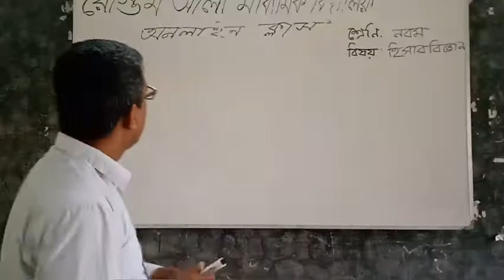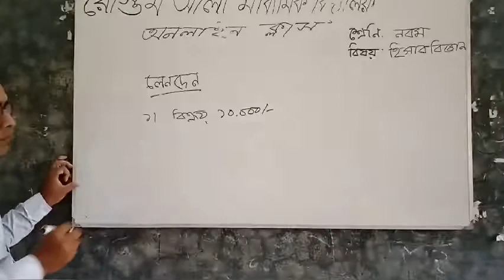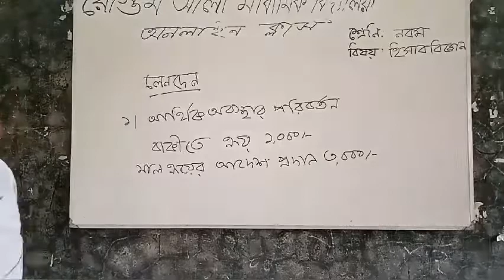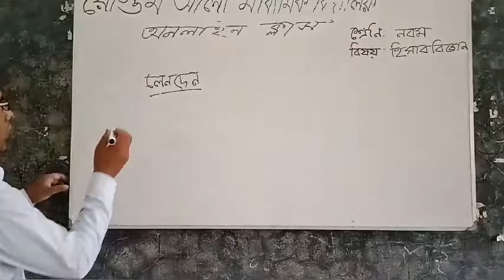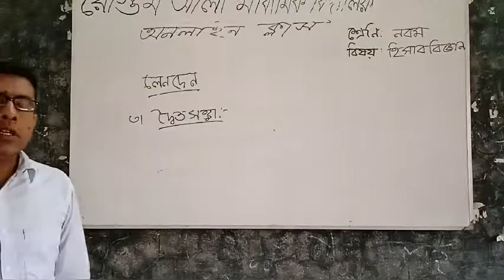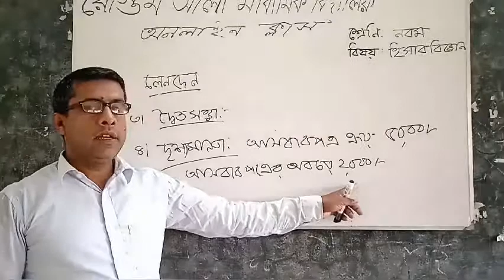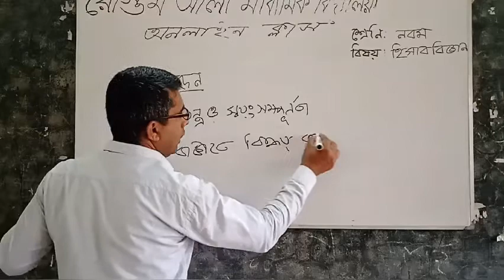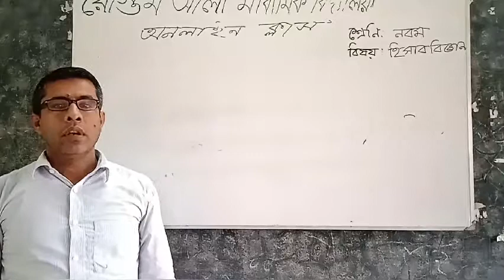Md Foridduzaman sir